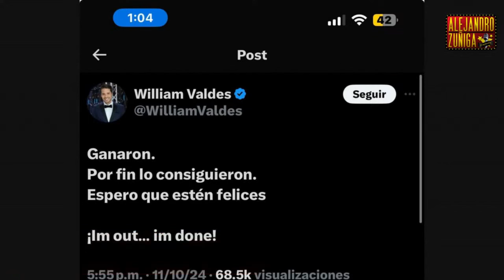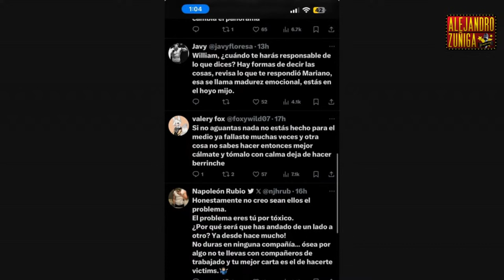ADIOS CONDUCTOR DE TV